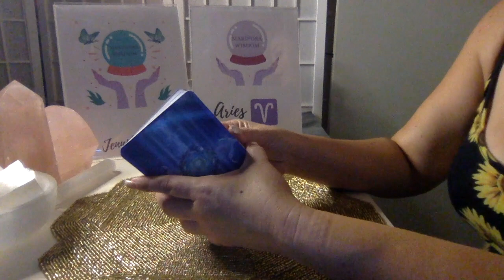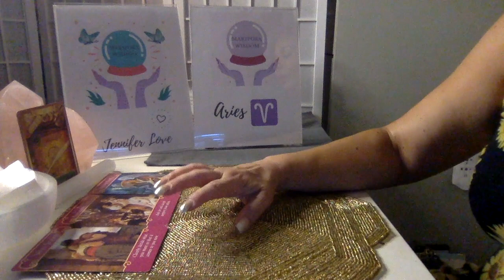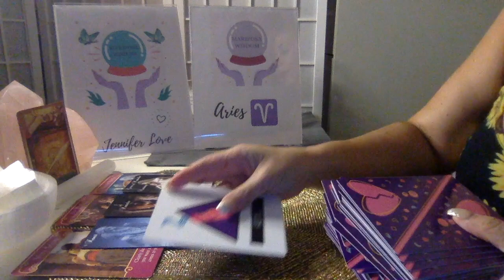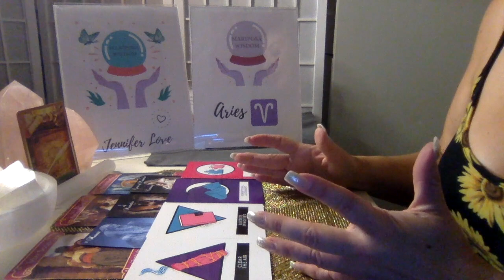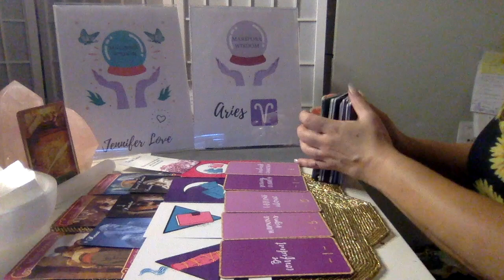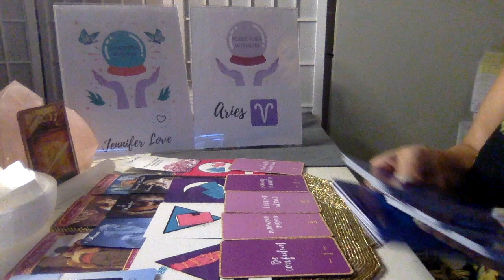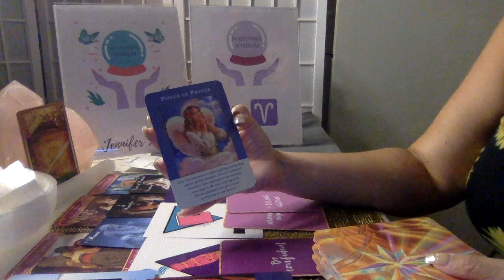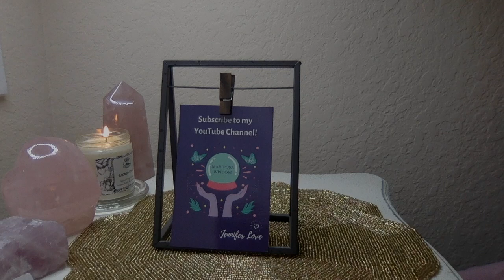Aries: Soulmate Connection! But there are SECRETS?! June 2020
Please share this with a friend who needs to hear it!

(not all decks used in all readings)

• Twin Flame Journey Tarot by Mystic Moon Oracle*
• The Truth Decks Vol. I, II, and Reconciliation Edition by Truth Intuitions*
• Angel Prayers by Kyle Gray
• Twin Flame Messages VOL 2 by Mystic Moon Oracle*
• Unspoken Messages by Fire Witch Tarot*
• Child of the Universe Oracle Deck by Bringers of the Dawn*
• Messages from the Divine Masculine by Karen Burness*
• Lovers Oracle by Toni Carmine Salerno
• Whispers of Love Oracle by Angela Hartfield
• Angel Answers Oracle Cards by Radleigh Valentine
• Crystals Angels Oracle Cards by Doreen Virtue
• Mystic Rebel Oracle Deck by Merhipsy*
• Albino Dragon The Princess Bride playing cards
• Practical Magic by Grounded by the Moon*
• The language of letting go Cards by Melody Beattie
• The 5 Keys to Happiness Oracle Cards by Gordon Smith
• Messages from your Angels by Doreen  Virtue
• SipToLife Messages by La Reina OG Tarot*
• Twin Flame/Soulmates Tea Edition by La Reina OG Tarot*
*Independently Published